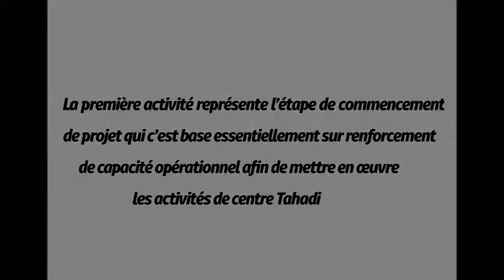préparation Salle audio visuel cinéma radio